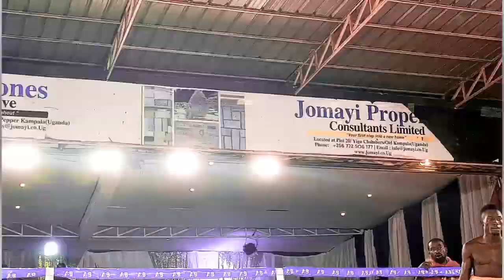'UBUNTU' ISAAC MASEMBE KOs Veteran Ben Ssajjabi In Two Minutes,His Second KO In the Profesiona Ranks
'UBUNTU' ISAAC MASEMBE KOs Veteran Ben Ssajjabi In Two Minutes,His Second KO In the Profesiona Ranks. Masembe remain Undisputed winning his first two professional fights by knockout. IsaacMasembe YusufBabu kfcadabralive KF-CadabraLive